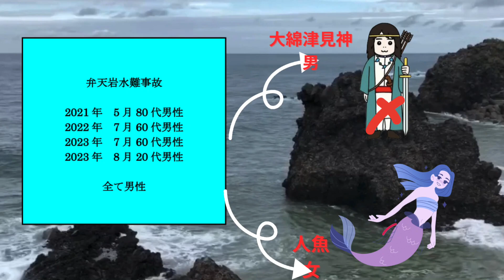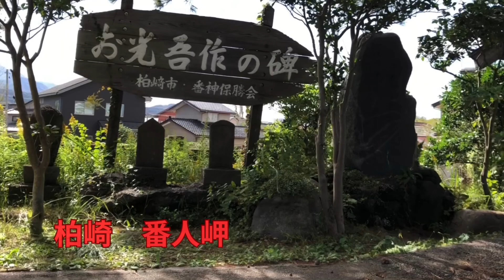新潟竜宮城伝説 apparition 妖怪 オカルト 人魚姫 竜宮城 新潟旅行 糸魚川市 むかしばなし 伝説 japanese monster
人魚塚伝説から柏崎、佐渡島の八尾びくにまで新潟県の人魚伝説は本当だったのかその謎を探索してみましょう。

➡️弁天岩
　　〒949-1352 新潟県糸魚川市能生

➡️人魚塚
　　新潟県上越市大潟区雁子浜

➡️ お光・吾作の碑
　　番神諏訪神社内
　〒945-0853 新潟県柏崎市番神２丁目４−３５

➡️お弁が滝
　　〒949-3661 新潟県柏崎市青海川

➡️ 八百比丘尼の生家
　　〒952-0511 新潟県佐渡市羽茂大石１１０９

イラストA C

japanese monster